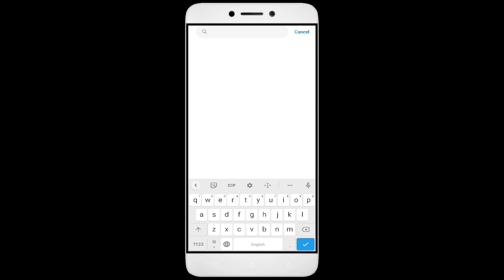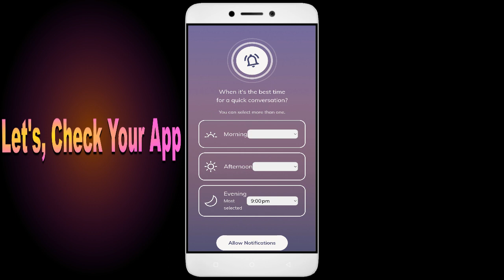How to Fix Unfortunately, Youper App has Stopped on Android Phone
Are you facing the frustrating "Unfortunately, Youper App has Stopped" error on your Android phone? Don't worry, you're not alone. This is a common issue many Android users face when using the Youper app. But the good news is that it's fixable, and in this video, I'll guide you step by step on how to fix it.

Fix Youper not open problem,
How to fix Youper all problems solve,
How to fix Youper not working problem in android phone,
How to fix Youper app not open problem in android phone,
Fix Youper not working in android,
Youper all problems solve,
Youper not responding,
How to fix Youper keeps stopping error in android mobile,
Youper app not working problem,
Fix Youper not loading,
Fix Youper login error,
Youper Black Screen Error,
Fix Youper not open problem android mobile,
Fix Youper not working problem,
Black Screen Sleep,
Youper black screen error fix
Youper Error Black Screen
How to fix Youper random crashing
How to Fix Youper App Black Screen Error Problem Solve in Android & Ios
How to Fix Youper App Loading Problem in Android
How to Fix Youper App Loading Problem in IOS
How to Fix Something Went Wrong and the Service Failed to Start Error in Youper App.
How To Fix Unfortunately Youper App Has Stopped Error Problem in Android Phone.
How to Fix Solve Youper App Not Working | Not Opening | Not Open | Loading Solve Problem in Android & Ios
Youper not working today,
why Youper is not working in my phone,
Youper game not starting,
Youper not starting,
Youper failed to load server list,
How To Fix Youper App not working | Not Open | Space Issue | Keeps Crashing Problem.
Youper App (Auto Close) Automatically
Youper app freezing issue in Android
Youper app Keeps Hanging issue in Android
Youper Keeps Lagging issue in Android.